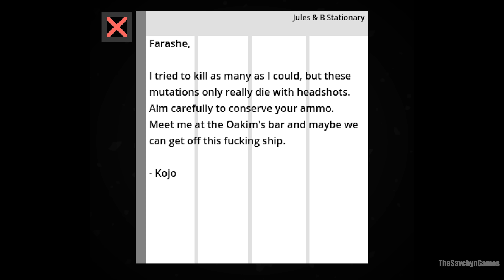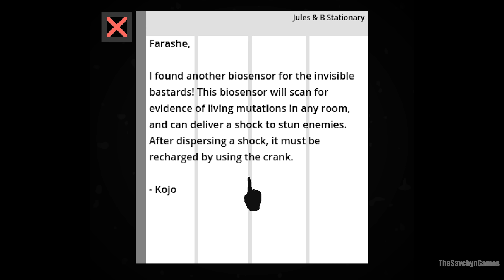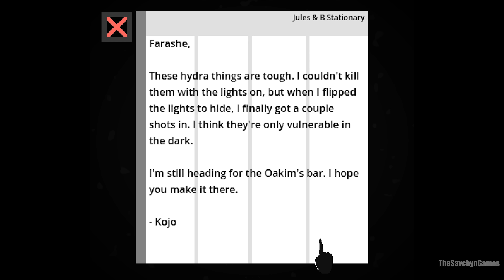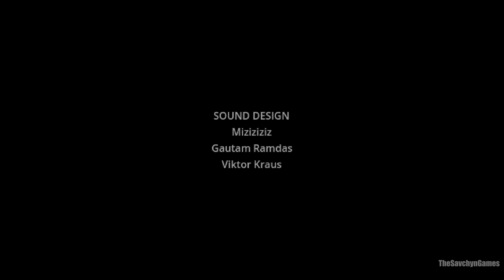Endoparasitic 2 - All Bosses & Ending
Endoparasitic 2 - All Bosses & Ending Gameplay Walkthrough Full Game No Commentary PC in 4K 60 FPS (2024)

Drag yourself through the hallways of an infested arcship, fight off twisted eldritch creatures, craft vaccines and ammunition, and escape to civilization.

00:00 - Intro

01:25 - Zombie
01:48 - Fast Zombies
02:21 - Space Scout Zombie
02:40 - Zombie Hands
03:11 - First meeting with Karis
04:18 - First sample for Karis
04:58 - "Ghosts" (Invisible monsters)
05:57 - Second sample for Karis
06:28 - The Cult
08:44 - Hydra
10:22 - Third sample for Karis
10:41 - Hydra
11:17 - Creating an Antidote
12:02 - Luce (Final Boss)

14:37 - Ending